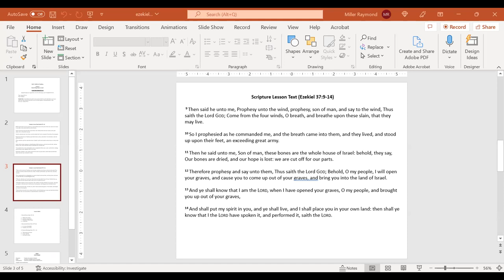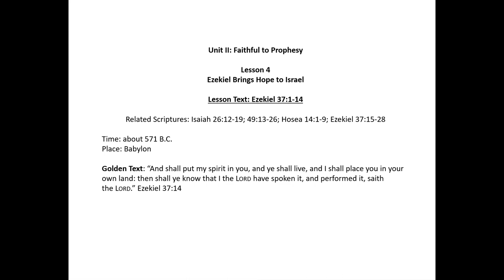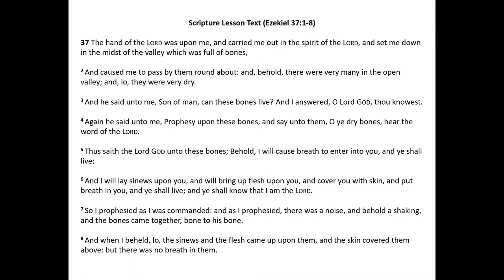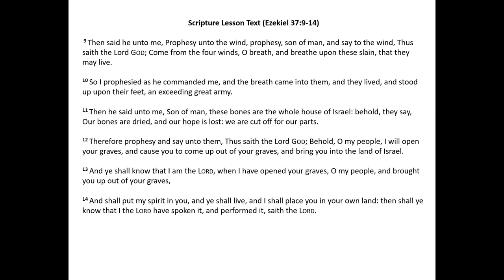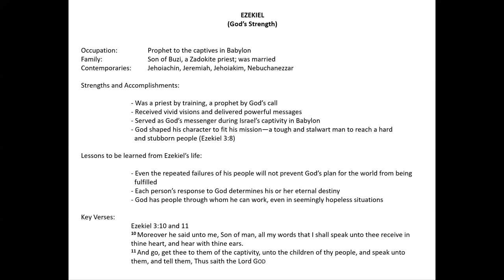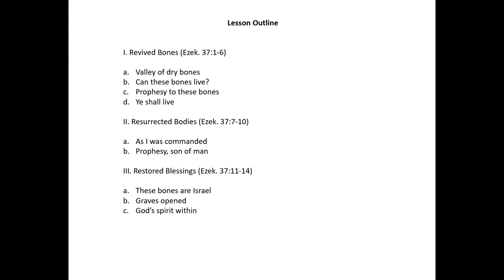24jul2022 Sunday School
FCFC Adult Sunday School
Lesson:  Ezekiel Brings Hope to Israel
Lesson Text: Ezekiel 37:1-14
24JUL2022